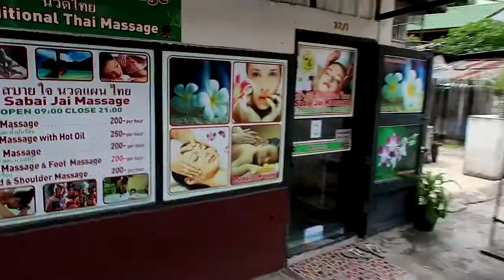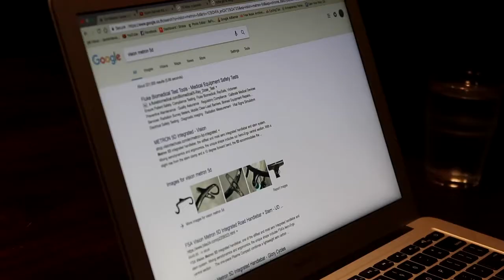Another Birthday Vlog in Thailand 🎉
Its my birthday! Well, it was my birthday on the 30th of July...

Its my second birthday in Thailand too! If you want to see what I got up to on my first birthday here, check out the video below:

This vlog was all filmed on my G7X mk2 and edited using Final Cut Pro X

The Music is in order of appearance:

Coco Jamboo (Calippo Remix) - Angelika Vee
EDX - Feel the Rush (Original Club Mix)
Fuerza (feat. Nani Castle)
Nora En Pure - On the Beach (Original Mix)
Tchami - Adieu (Original Mix)
Calippo - What Is House (Original Club Mix)
Throttle - Hit The Road Jack (Extended Mix)